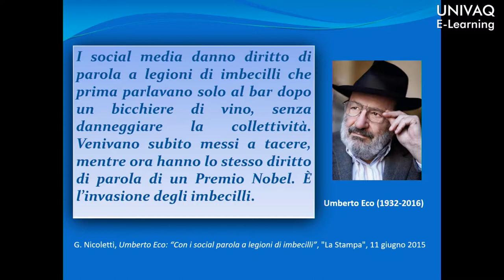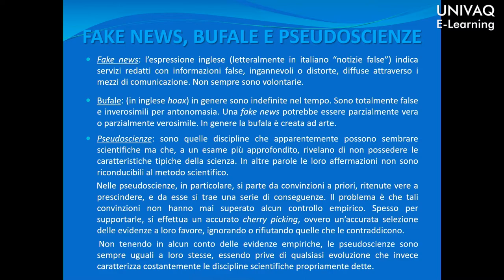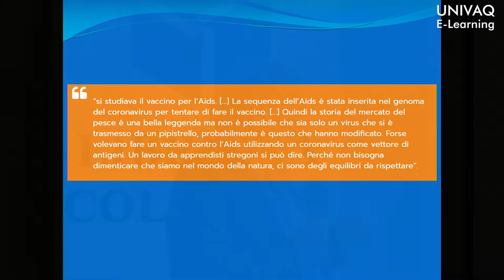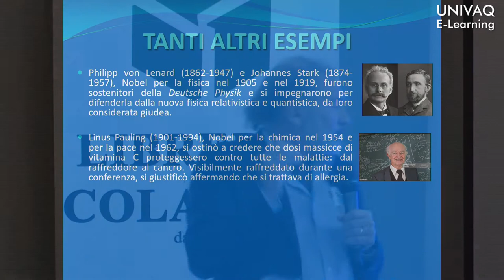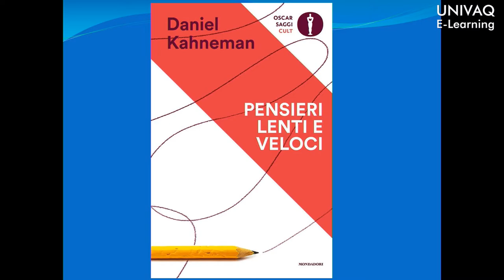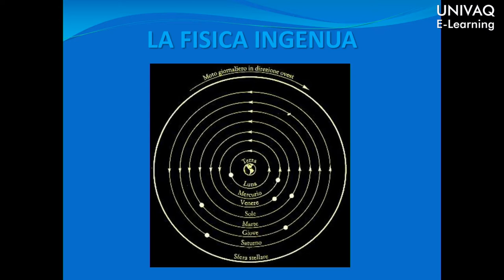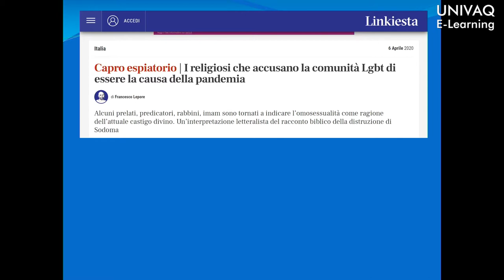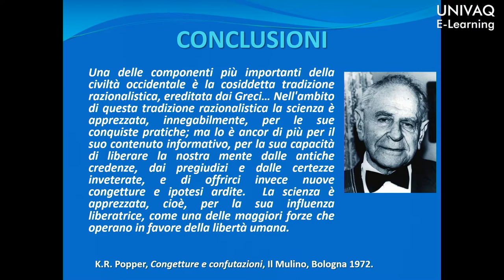Pseudoscienza e fake news con Silvano Fuso - 13/10/2021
Silvano Fuso è chimico e noto divulgatore scientifico,  autore di numerosi volumi, tra cui ricordiamo Chimica quotidiana, Naturale = buono?, Strafalcioni da Nobel, L’alfabeto della materia, che gli sono valsi importanti riconoscimenti nazionali ed internazionali. È socio effettivo del CICAP (Comitato Italiano per il Controllo delle Affermazioni sulle Pseudoscienze), membro del Consiglio scientifico del Festival della Scienza di Genova e del Comitato di redazione di La Chimica nella Scuola (CnS) (organo della divisione didattica della Società Chimica Italiana). Nel suo intervento Silvano Fuso ci spiega come non sia sempre facile distinguere le informazioni affidabili da quelle farlocche, e come queste ultime spesso esercitando un irresistibile fascino su molte persone, rendano arduo orientarsi e farsi un’idea precisa su certi argomenti, anche in ambito prettamente scientifico. Silvano Fuso è da sempre impegnato proprio nello svelare  l’inconsistenza delle conoscenze pseudoscientifiche e nell’indicare le possibili strategie per contrastarne la diffusione.